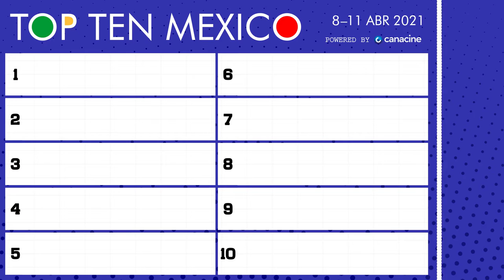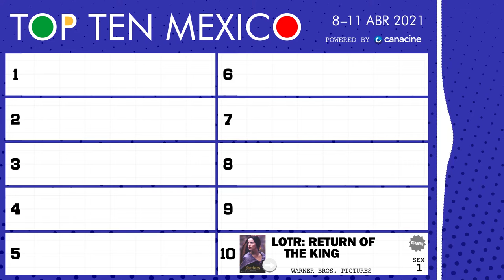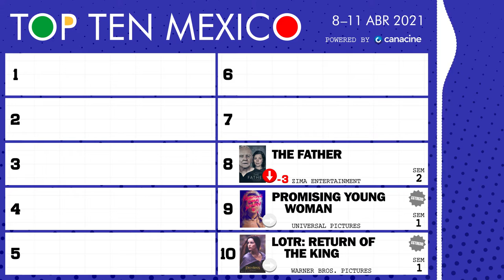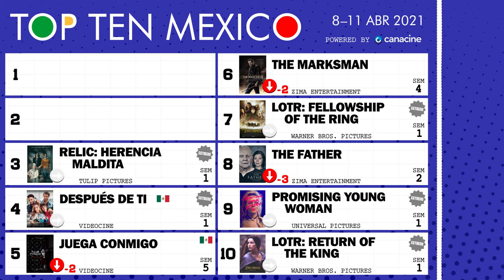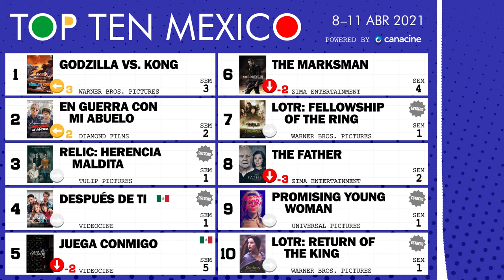8 al 11 de Abril, 2021 • TOP TEN MÉXICO #15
🎟️ Bienvenidos al Top 10 de taquilla semanal (box office) de las carteleras cinematográficas mexicanas. Fin de semana del 8 al 11 de abril, 2021 🍿 Portada: Promising Young Woman